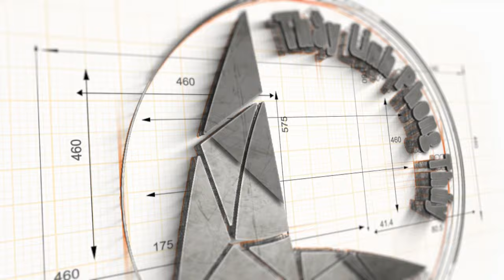Luật Ngọc học: Làm sao mua hổ phách chuẩn không lo bị lừa?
Trong video "Luật Ngọc học: Làm sao mua hổ phách chuẩn không lo bị lừa?", Thầy Nguyễn Mạnh Linh chia sẻ bí quyết đắt giá giúp bạn mua hổ phách chuẩn, tránh những trường hợp bị lừa đảo trên thị trường. Video này không chỉ là lời khuyên mà còn là kiến thức về luật Ngọc học, giúp bạn có cái nhìn chi tiết và chính xác về việc mua bán hổ phách.

CHAPTERS:
0:02 - Sự thật về hổ phách
0:08 - Lý do hổ phách của tôi đắt hơn thị trường
1:39 - Tầm quan trọng của luật ngành hổ phách
3:04 - Khó khăn khi xin giấy phép kinh doanh hổ phách
5:22 - Lợi ích khi mua hổ phách từ nguồn uy tín
7:22 - Sự yên tâm khi mua hổ phách từ nguồn uy tín
8:26 - Lưu ý khi chọn hổ phách
8:47 - Năng lượng và linh phù trong hổ phách